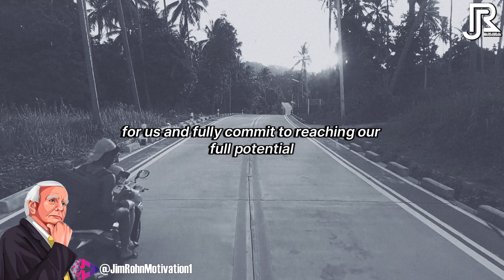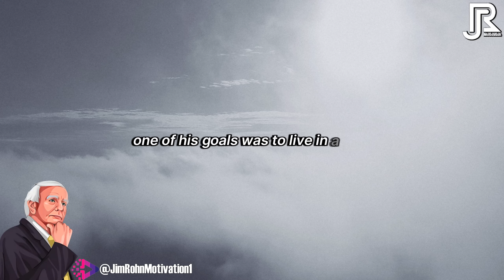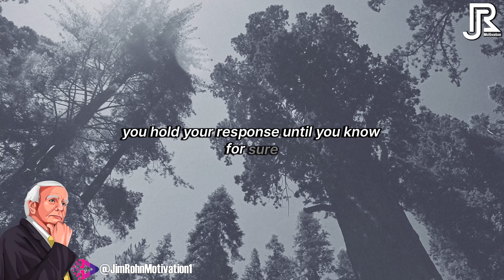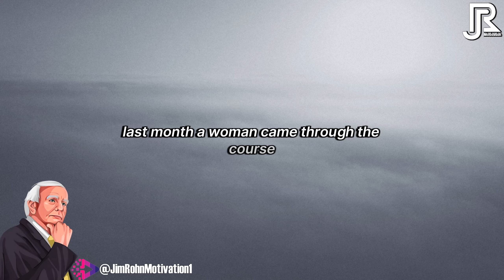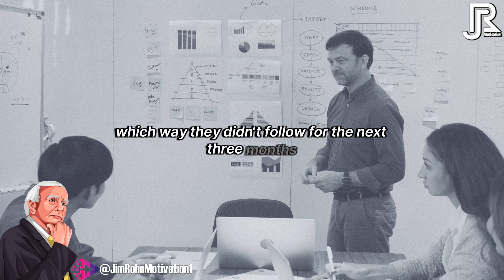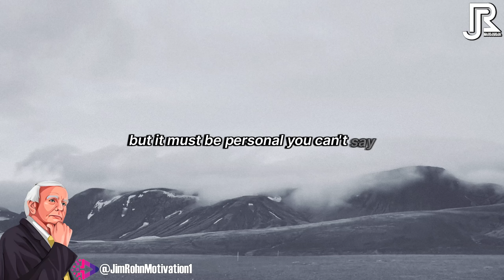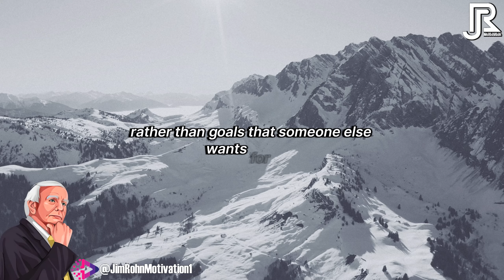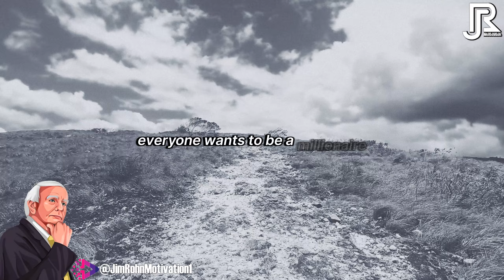How To Make The Greatest Comeback Of Your Life | Jim Rohn Powerful Motivational Speech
🔔 Video : How To Make The Greatest Comeback Of Your Life | Jim Rohn Powerful Motivational Speech